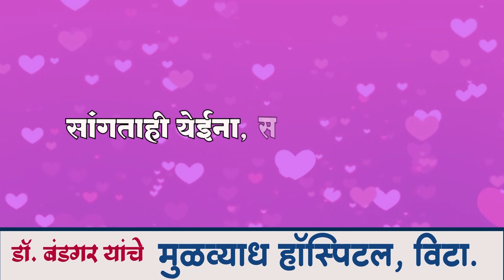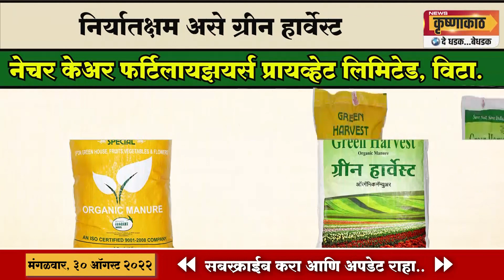विटा पारे रस्त्यावर दुचाकीचा भीषण अपघात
दुचाकी ५० फूट फरफटत जाऊन भीषण अपघात; तरुण गंभीर